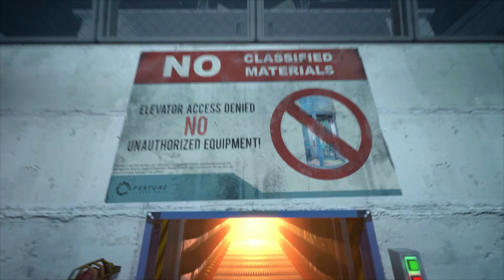ZRP - Portal Stories: MEL [END] - ◢ZR999◣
Aegis has been stopped... but was it worth it?

Under Title 17 of the United States Code, Section 107-108 of the Copyright Law, All media in this video is used for the purpose of review and commentary under the terms of Fair Use.

All footage, music, and images used belong to the respected owners and/or companies.